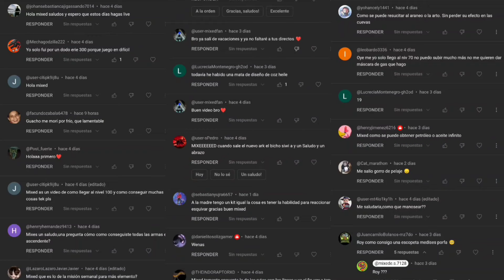como conseguir cristal y perlas infinitas método más eficiente ark mobile (ASEM)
en este video te traigo el método perfecto para que puedas no solamente farmear las perlas negras 🦪 sino que también te enseño a cómo duplicarlas junto a uno de los materiales que también suele ser bastante difícil de conseguir por el peso estos 2 ítems poseen te estoy hablando de cómo duplicar las perlas negras 🦪 Y el cristal 💎 con la forma más eficiente Y la más rápida con tan solo 20 minutos de trabajo conseguirás cantidades bastante importantes de Estos materiales

viernes y sábados alas 6 pm hora mexico

los días martes alas 6 pm hora mexico